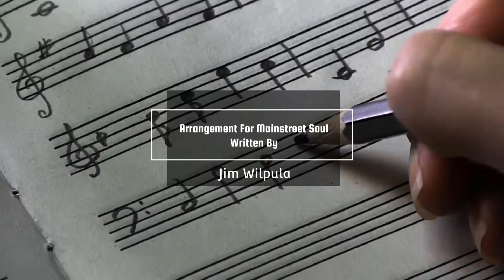A Sunday Kind Of Love (Etta James Cover)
Performed By Mainstreet Soul
Featuring Angelena Siciliano On Vocals
Arrangement Written By Jim Wilpula
The Wedding Of Sarah George & Nick Ludka
Red Run Golf Club
Video & Audio Recorded On A Samsung Galaxy S22 Ultra